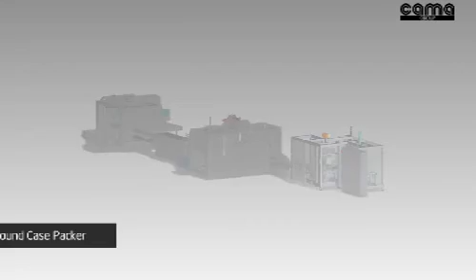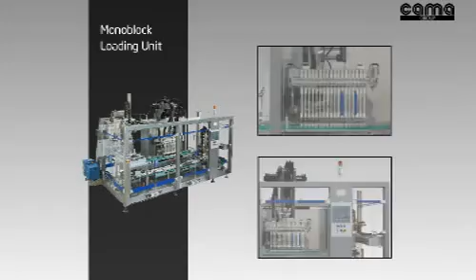Cama Group complete packaging line.mpg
- At Interpack 2011 Cama Group has shown a complete packaging line: from nacked product through to case packing.